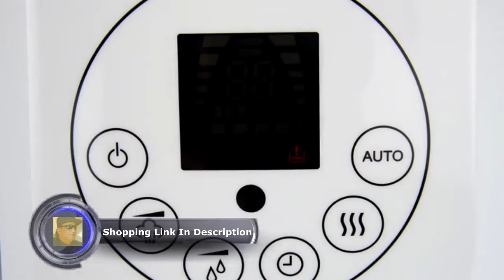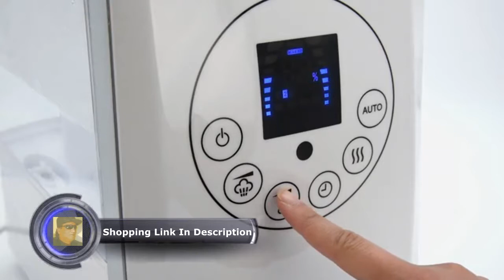Levoit Ultrasonic Humidifier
Levoit Humidifiers,6L Warm and Cool Mist Humidifier for Bedroom Living Room,Ultrasonic Humidifier with Remote/ Touch Control, LED Display, Quiet Essential Oils Diffuser,Adjustable Mist and Humidity Levels, Auto Mode,360° Dual Nozzle, Timer, Auto Shut-Off